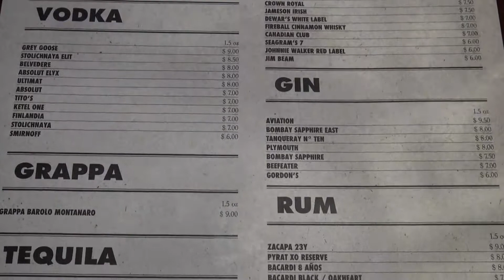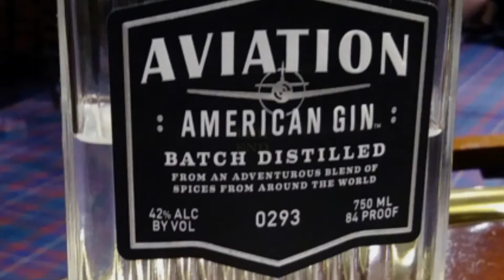White Lion Pub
My favorite bar aboard MSC Armonia. Have a martini on me, after I call my bank to make sure I have sufficient funds. It's right next to the Cigar Room--AWESOME! Somewhat lackadaisical service made up for with high prices, but what the hell--who's counting pennies on an MSC cruise? Comfortable place to watch sports.